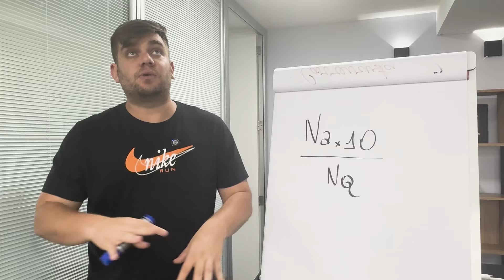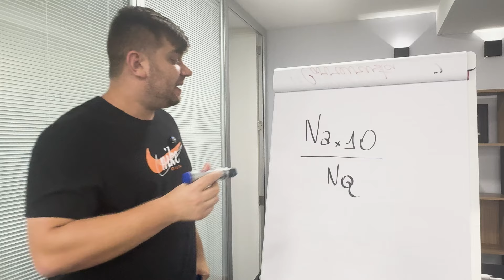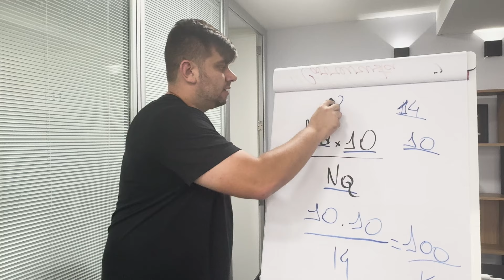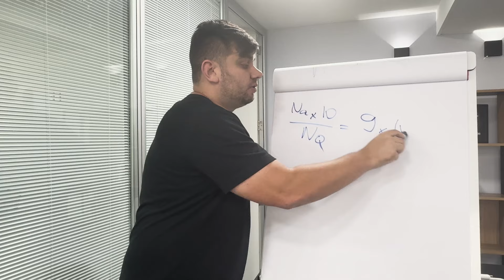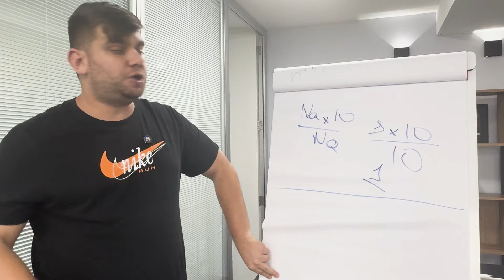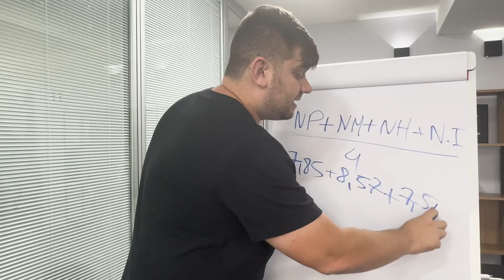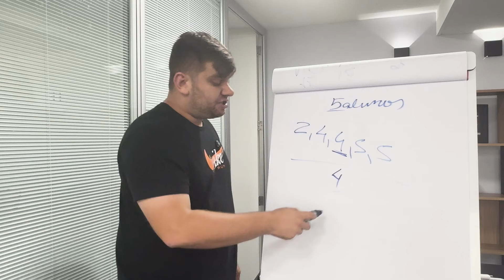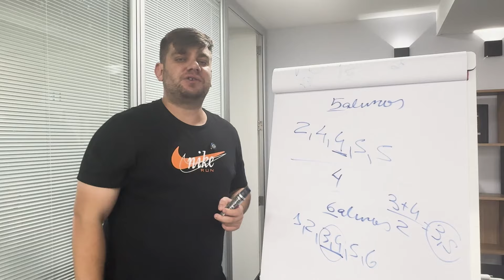Como calcular a sua média na prova da ESA ✅